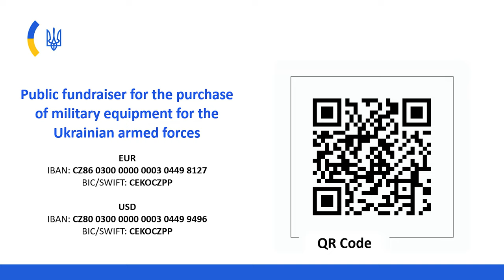VimeCoMame 2 - 1. part: Autonomy and Robotics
Will the Czech army have its Golem? Or will the soldiers rely more on a robotic dog from  the Czech Technical Univerzity in Prague, a deep-sea robot Kloubák from the Czech Univerzity of Life Scienes in Prague or an unmanned helicopter developed by the Czech company LIAZ, for example?
In the first part of the new series VimeCoMame, Deputy Minister of Defense Tomáš Kopečný talks about the development of autonomy and robotics in the Czech lands.